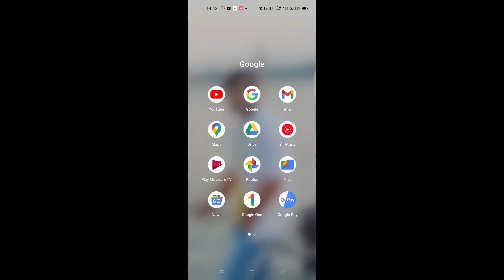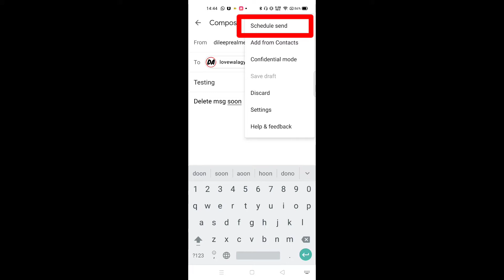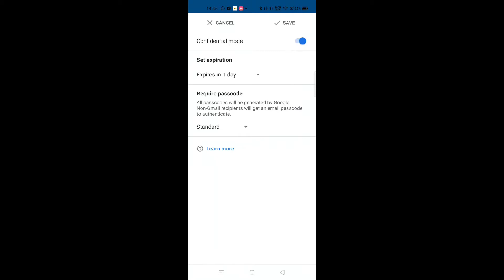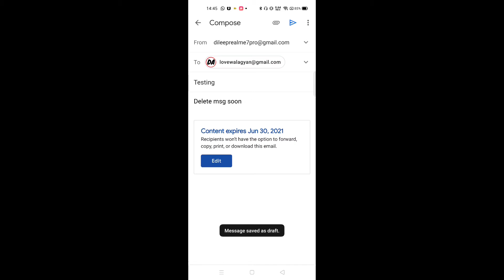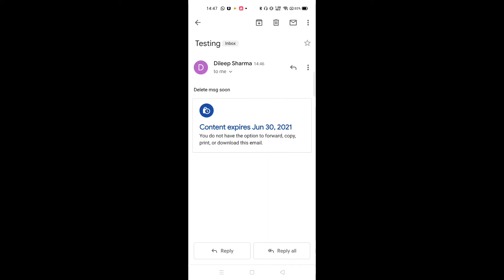HOW TO SEND CONFIDENTIAL E-MAIL IN GMAIL 2021 - SECRET EMAIL IN GMAIL APP - CONFIDENTIAL GMAIL EMAIL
Send & open confidential emails. You can send messages and attachments with Gmail's confidential mode to help protect sensitive information. To use Confidential mode, sign in to Gmail and click on the Compose button in the top-left corner to begin writing a new email. How to Send Confidential Emails in Gmail. To start composing the new message in the confidential mode.

Query Searched:
how to send secure email attachments in gmail
gmail confidential mode
how to send a secure email attachment
how to send encrypted email
how to send secure email in outlook
how to open encrypted email in gmail
best email encryption for gmail
gmail confidential mode encryption